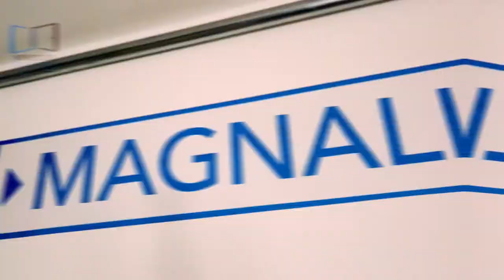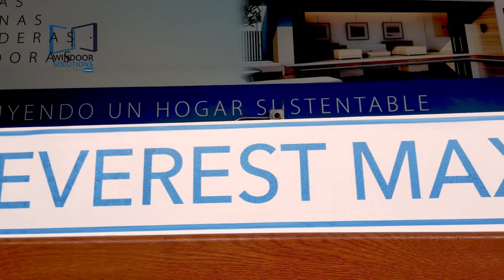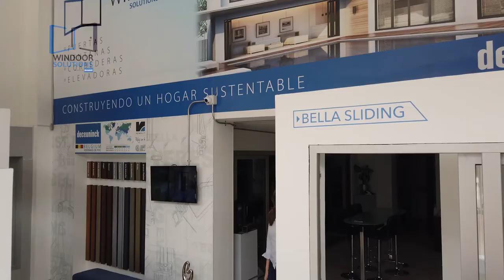Windoor Solutions SAS 06092020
Una producción audiovisual sometida a revisión en su contenido, estructura, forma y mensaje para garantizar comunicaciones exitosas.
Realización y Postproducción Erick Casanova G.